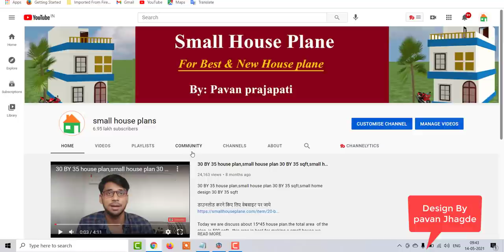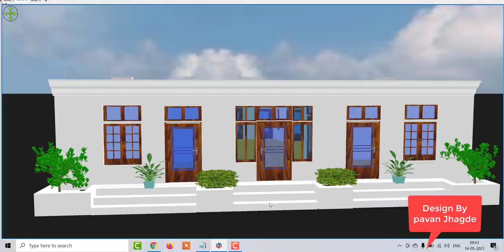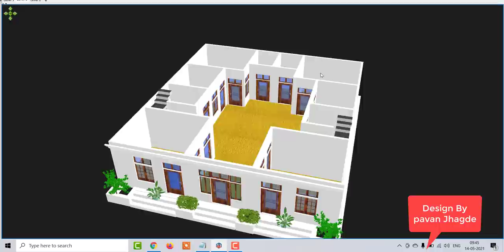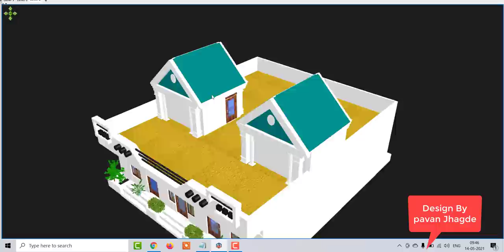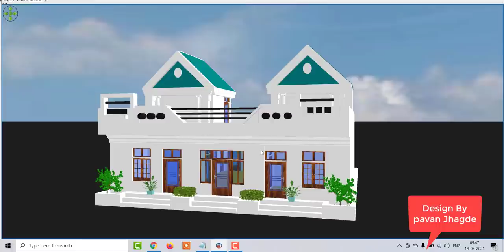40 x 45 House Plan For Two Brother,40 By 45 House Plan ,40 By 45 दो भाइयो के लिए घर का नक्शा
40 x 45 House Plan For Two Brother,40 By 45 House Plan for front Elevation,40 By 45 दो भाइयो के लिए घर का नक्शा

40 By 45 House Plan for front Elevation,40 By 45 modern home design,40 By 45 village House design,40 By 45 Home Design With Car parking ,40 By 45 GHAR KA NAKSHA,40 By 45 makan ka naksha,modern house design 40 By 45,new house plan 40 By 45,best fornt elevation house,latest house plan with front elevation,40 By 45 house plan,40 By 45 modern house plan,30 x 4240 By 45 दो भाइयो के लिए घर का नक्शा ,40 By 45 4 bed room house plan